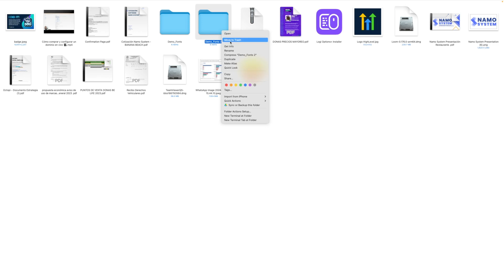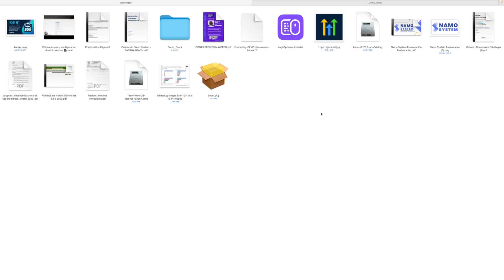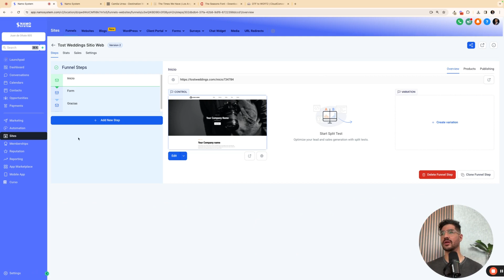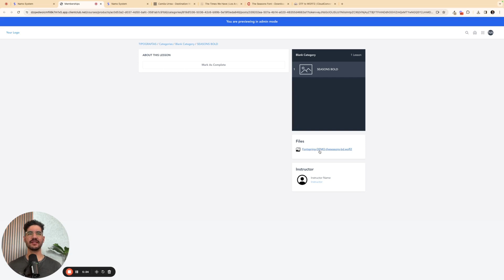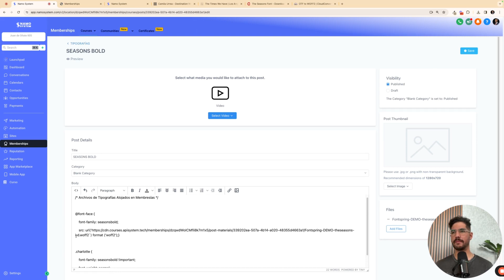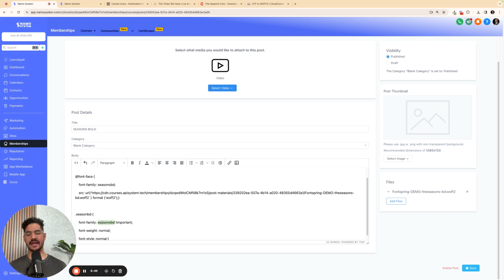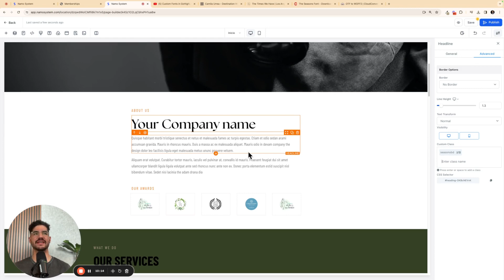GoHighLevel Agregar Tipografía a Sitio Web: Una Guía Paso a Paso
CÓDIGO PARA AGREGAR TIPOGRAFÍA A GHL

/* Archivos de Tipografías Alojados en Membresías */

    font-family: TUTIPOGRAFÍA;
    src: url(‘ELURLDETUTIPOGRAFÍA´) format (‘woff2‘);}

.TUTIPOGRAFÍA {
    font-family: TUTIPOGRAFÍA !important;
    font-weight: normal;
    font-style: normal;}

Código -$10USD: RS10OFF